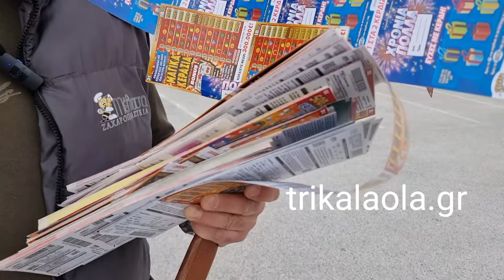500.000 ευρώ κέρδισε Τρικαλινός στο ξυστό το έδωσε ο τυχερός λαχειοπώλης Κώστας Θανασάκης 22-4-2024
500.000 ευρώ κέρδισε Τρικαλινός στο ξυστό το έδωσε ο τυχερός λαχειοπώλης Κώστας Θανασάκης Δευτέρα 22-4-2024